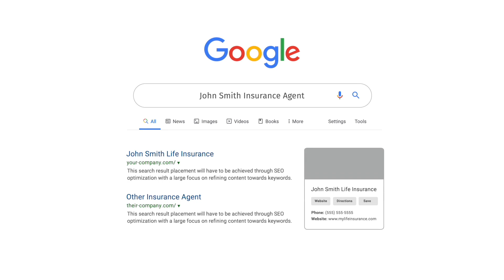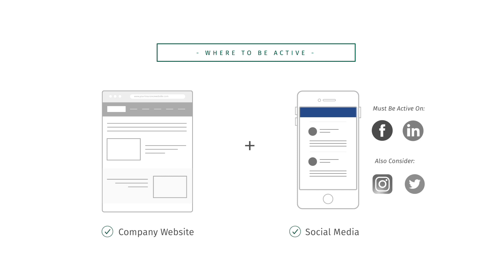Maintaining Your Online Presence - Grow Your Business Series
Having an online presence is crucial for growing your business and reaching new clients. Many people turn to Google or social media to learn about agents and advisors in their area, so it’s important to be reachable online. Maintaining a website and posting regularly on social media channels are two great ways to accomplish this.